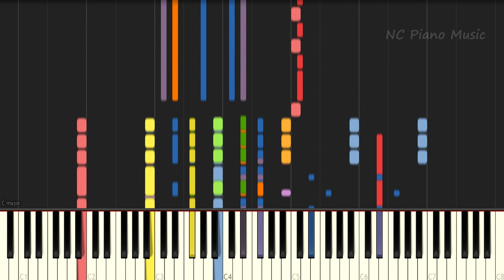【超絶ピアノ】『アナと雪の女王』レット・イット・ゴー ～ありのままで～/Let It Go【フル full】